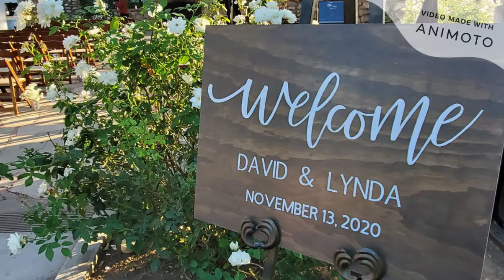Ceremony & Reception @ La Villa Bella - Upland, Ca